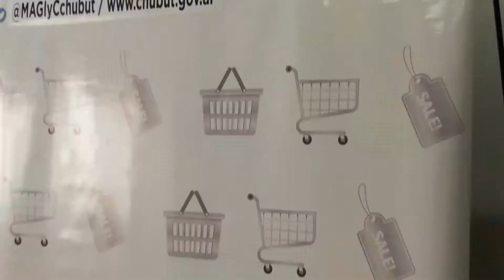Renovamos el convenio del 15% de descuento en supermercados